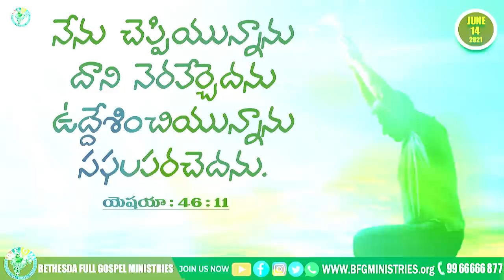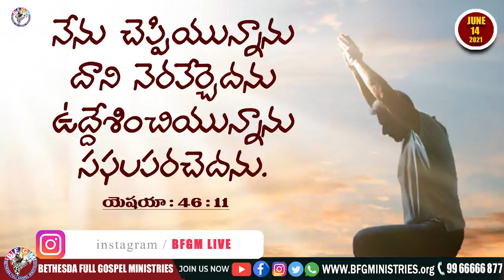Today's promise 14.06.2021 | BFGM LIVE